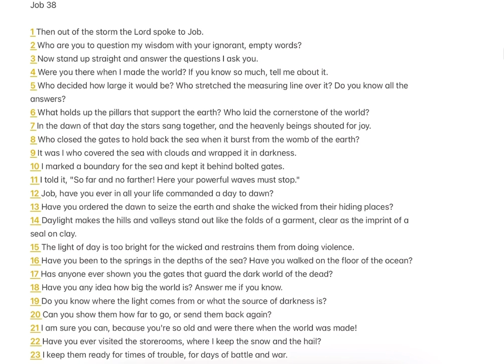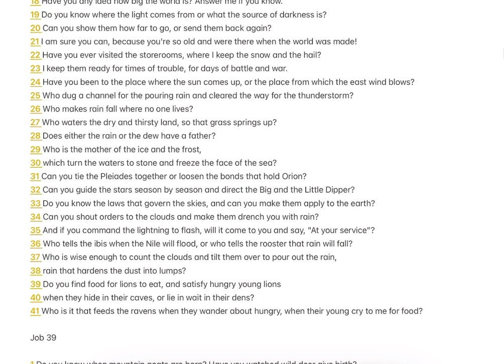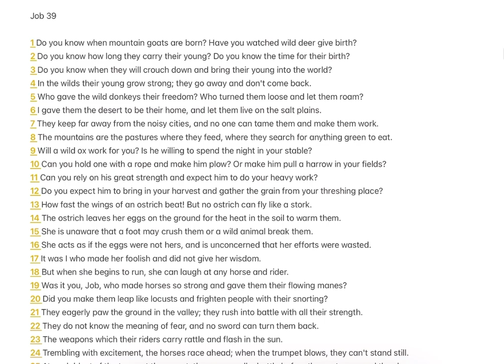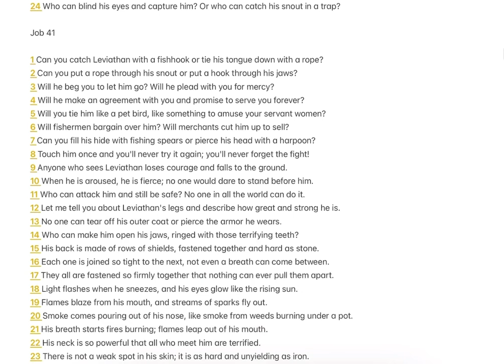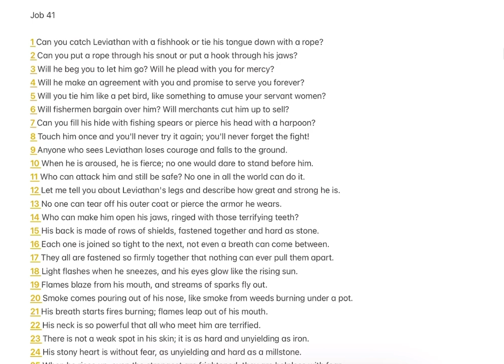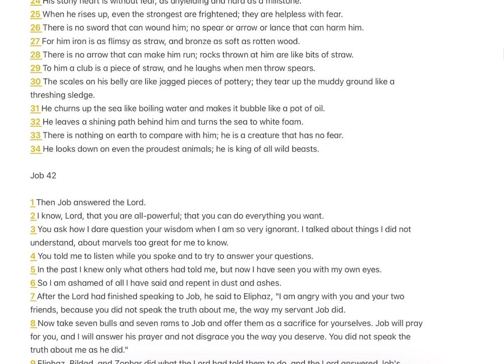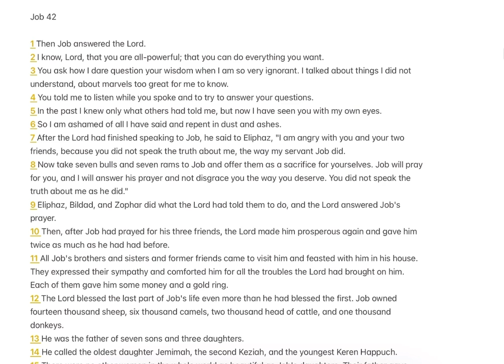1 Year Bible Reading Plan || Day 145 || Job 38-42 || Good News Bible English || Abi Sisters